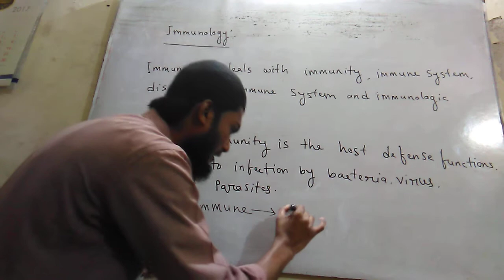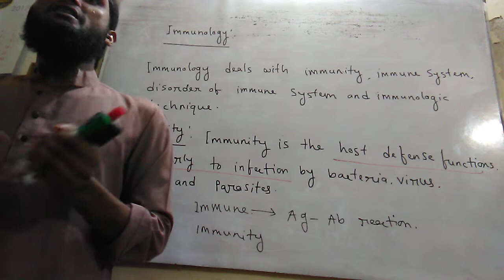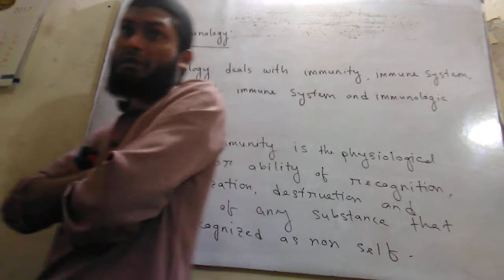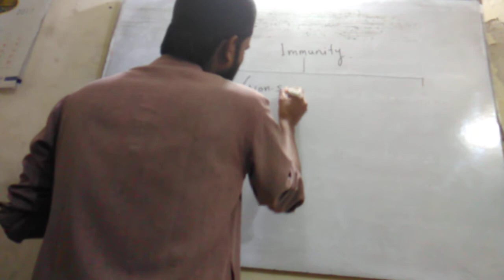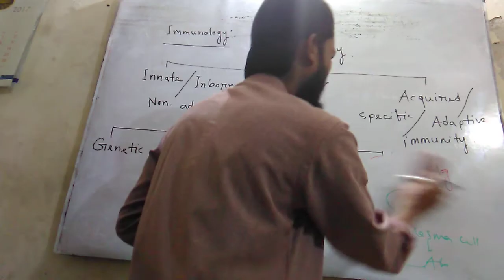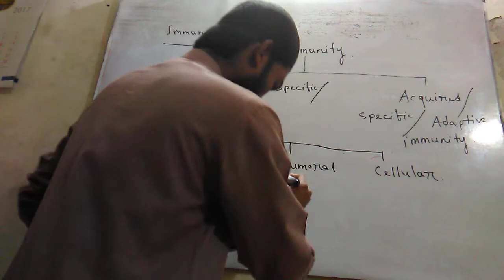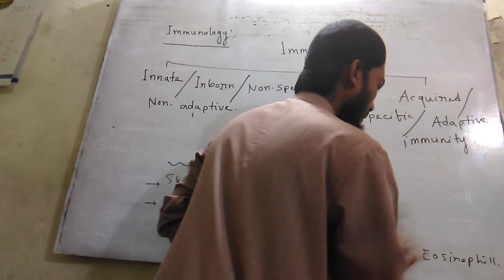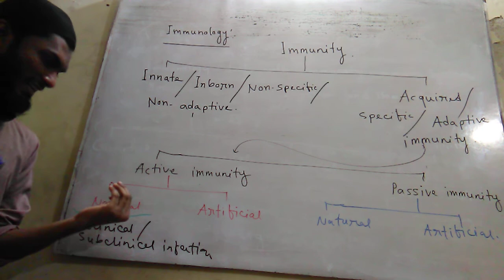immunity part 1,by Md Rafiqul Islam.